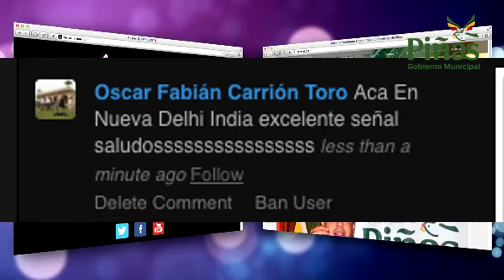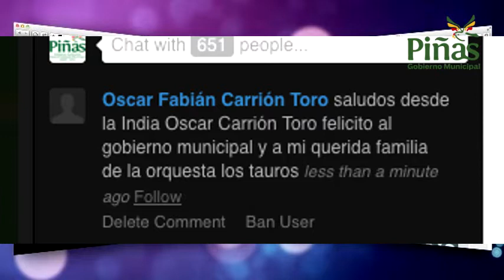Por transmisión de elección de Reina desde distintas partes del mundo felicitan a Municipalidad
Gracias a la difusión nítida en internet, los piñasienses residentes en distintas partes del mundo enviaron mensajes de felicitación al Alcalde y a todos quienes integran el Gobierno Municipal por la excelente programación cumplida con motivo de la elección, proclamación y coronación de la Reina de Piñas, evento realizado la noche del sábado anterior (26) en el coliseo de deportes del Colegio 8 de Noviembre